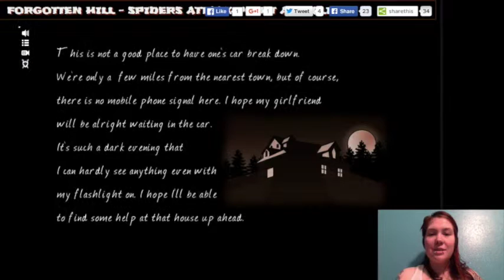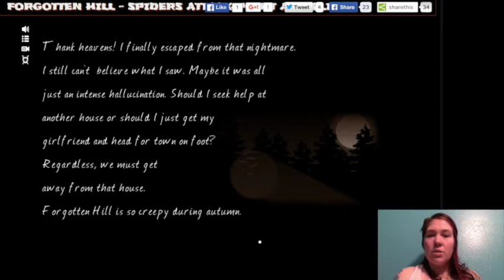OMG Spiders: Forgotten Hill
Watch out for Spike!